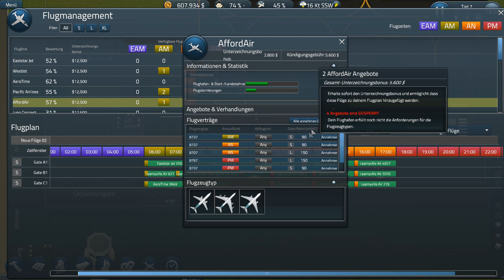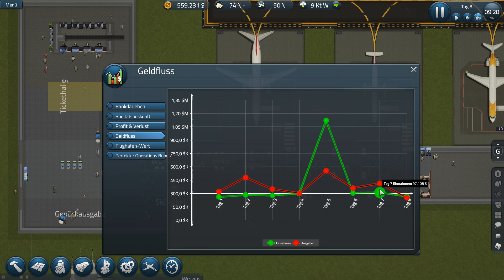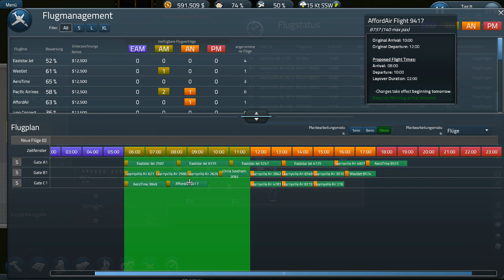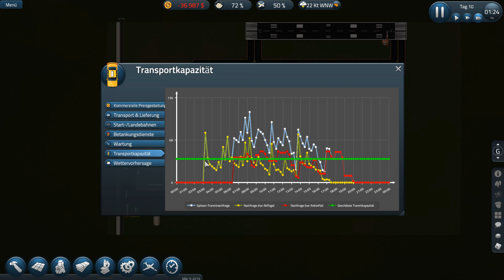SimAirport ✈️ #04 | Drohender Bankrott | Let's Play (German)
Einen Kredit aufzunehmen kann kurzfristig helfen, jedoch langfristig zu einigen Problemen führen. So sieht sich der Flughafen schon kurz nach seiner Eröffnung mit einem Bankrott konfrontiert.

Sie steuern alles, von den Entscheidungen über die Reiseflughöhe bis hin zu den kleinsten Details am Boden.

Fordern Sie sich selbst heraus, im Karrieremodus ein effizientes und profitables internationales Drehkreuz zu schaffen, oder erstellen Sie im Sandbox-Modus ein künstlerisches Meisterwerk ohne Kreditsorgen.

Bauen Sie Ihr Terminal, stellen Sie Personal ein, unterzeichnen Sie Flugverträge, optimieren Sie den täglichen Flugplan, konfigurieren Sie die Verfügbarkeit der Standby-Gates, planen Sie Ihre Infrastruktur - Gepäckabfertigungssysteme, Straßen und Rollwege, Kraftstoffsysteme, Start- und Landebahnen, Gates, Hangars, Servicefahrzeuge und alles zwischendrin. Tief simuliertes Gameplay, bei dem jedes Detail seine Wirkung entfaltet - bis hin zu den Mülltonnen.